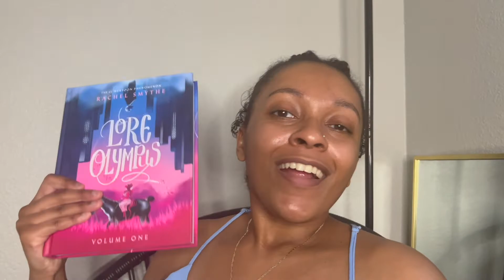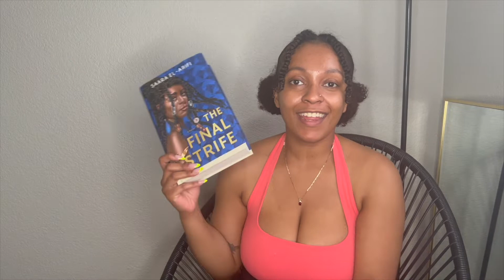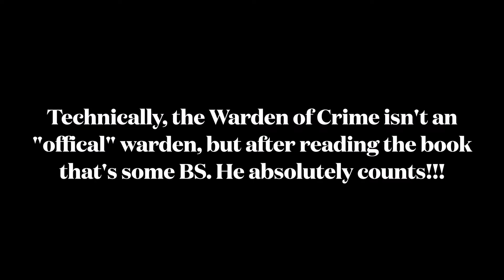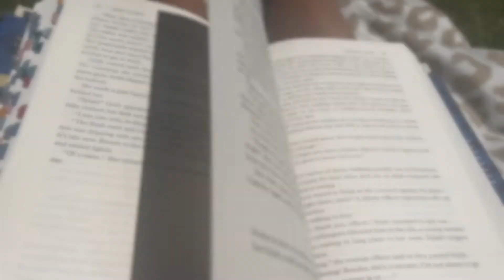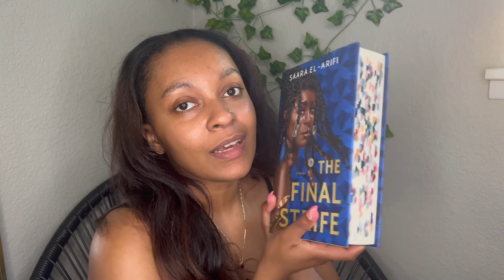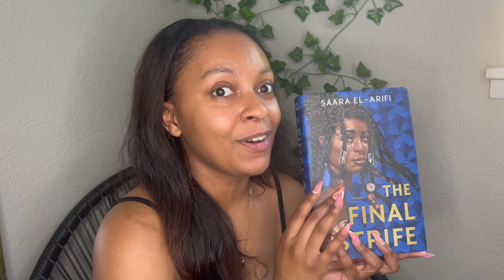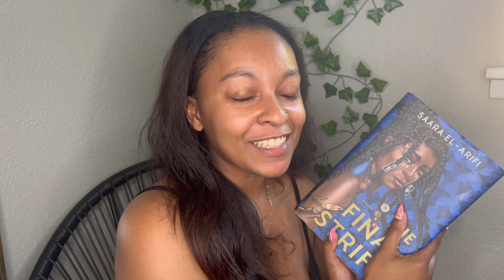The Final Strife Reading Took Over My Life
I thought this was going to be a weekly vlog. Then I read The Final Strife…

Books Mentioned:
The Score
The Final Strife
Lore Olympus vol. 1 & 2